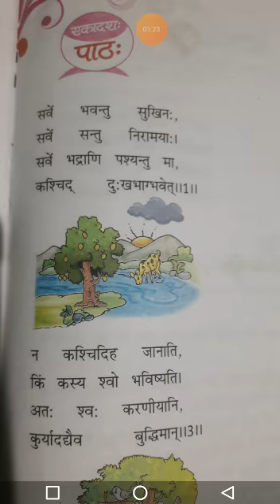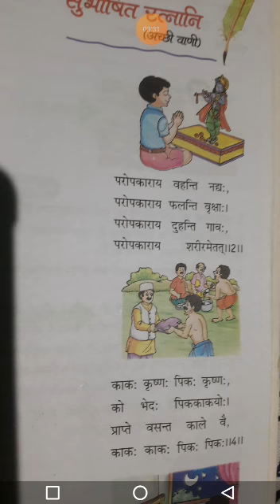Class 5th Sub.sanskrit ch. 11 सुभाषित रत्नानि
Video from Manoranjana Shukla